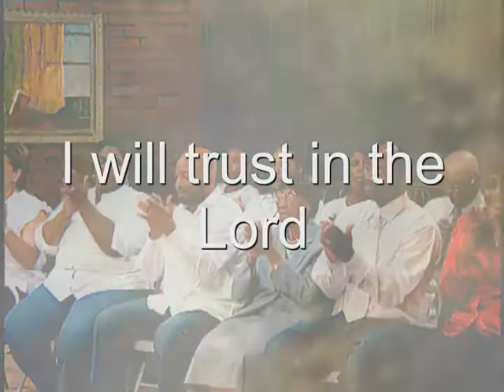Commentary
Promo2 for "The Elliott Sheppard Show" ...Elliott features a commentary on his show called "MY PERSPECTIVE".